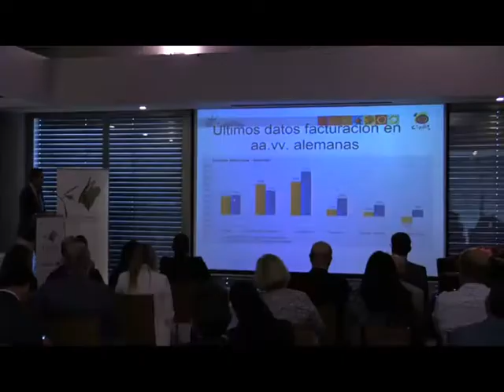120 Mercats Emissors FEHM